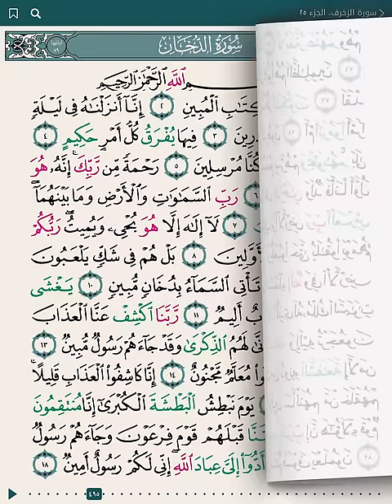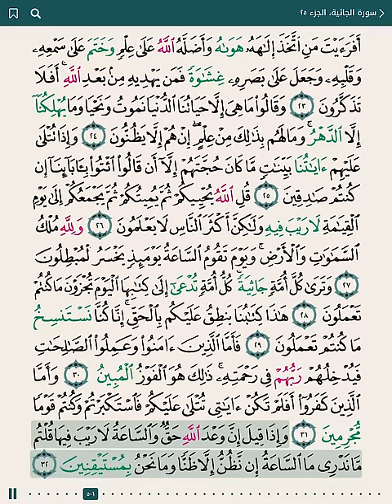Saad Al Ghamidi – Juz 25